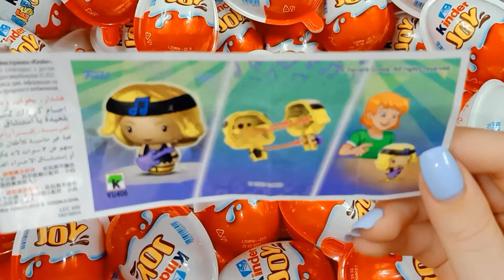101 Kinder Surprise Eggs | ASMR Satisfying video | A Lot of Candy | Kinder Surprise egg toys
Hi!!! 😎😎😎
Today we're opening KINDER Surprise Eggs  - Kinder Joy ASMR